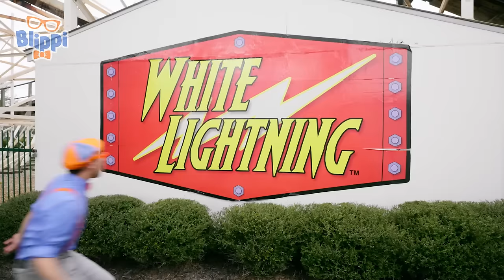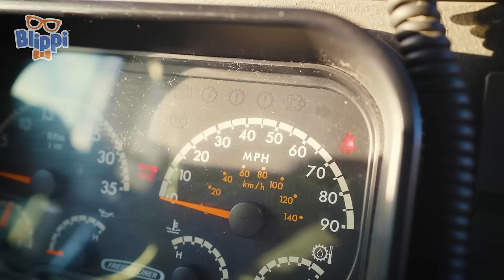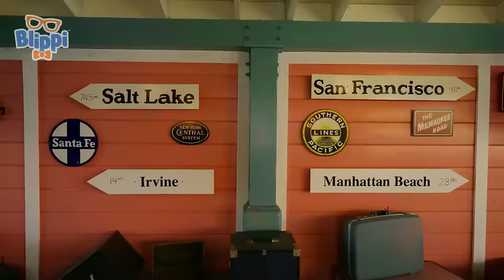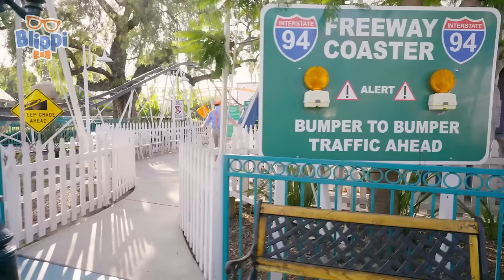Blippi and Meekah Race Adventure + More Fun! | Vehicles For Children | Educational Videos For Kids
Wow, Blippi and Meekah go extra FAST at the Daytona International Speedway where they meet with NASCAR Driver and learn all about race cars!

Timecodes:
00:00 Blippi and Meekah Work the Race Track
16:43 Fun Spot Orlando
30:14 Learn Colors with Boat Toys
36:52 Wheels on the Bus
39:43 Learn about Snowmobiles
51:46 Blippi x Meekah Adventure City